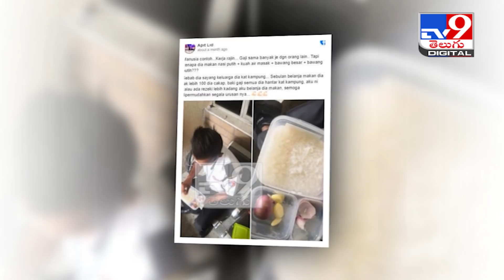ఈ లంచ్‌ బాక్స్‌ చూస్తే కన్నీళ్లు ఆగవు - TV9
Credit : Telangana | Producer/Madhuri | Editor/Anand